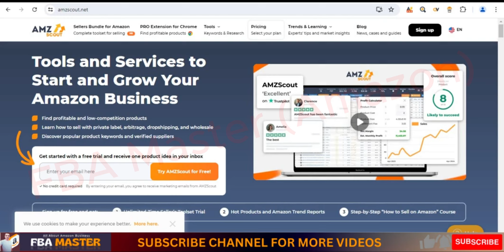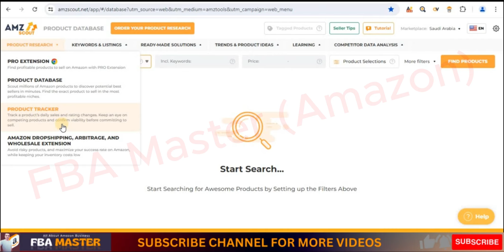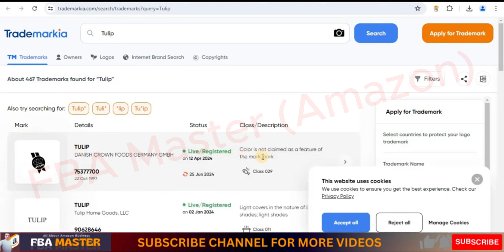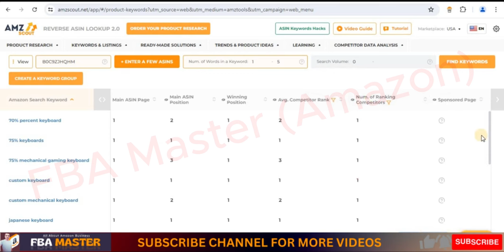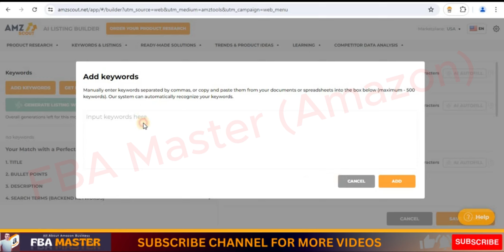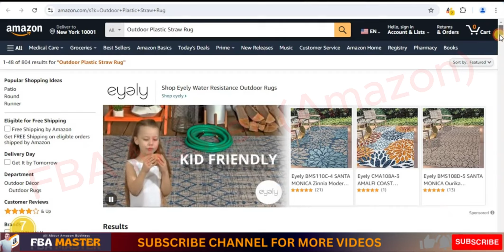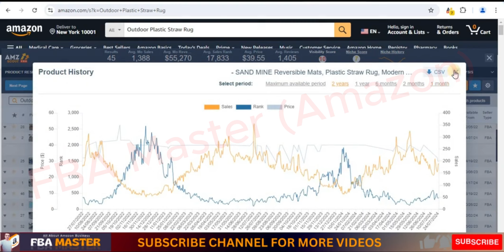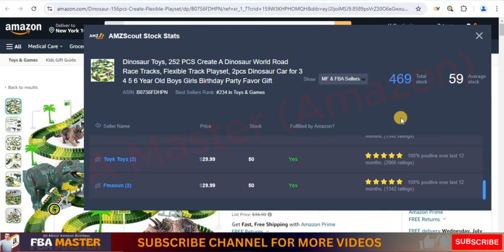AMZScout Complete Course | AMZScout Tutorials | AMZScout By Fba Master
Welcome to the ultimate AMZScout Complete Course by FBA Master! 🌟 This comprehensive guide is designed to take you from a beginner to an expert in AMZScout, covering everything from the basics to advanced strategies.

If you've ever wondered how to use AMZScout for product research or how to maximize the AMZScout Pro extension, you're in the right place. Curious about how AMZScout stacks up against other tools or looking for a detailed AMZScout review? We dive deep into all these aspects and more.

Our tutorial will walk you through using AMZScout Pro, including how to leverage its powerful keyword research features to boost your Amazon FBA business. Whether you're new to AMZScout or looking to refine your skills, this course offers valuable insights, even if you're interested in using the tool for free. Ever asked yourself, "What are the best practices for AMZScout product research?" or "How do I use the AMZScout Chrome extension effectively?" We answer these questions and provide step-by-step guidance throughout the video. Plus, for our Hindi-speaking audience, we offer a detailed AMZScout tutorial in Hindi to ensure everyone can benefit.

Join FBA Master in this all-encompassing tutorial and unlock the secrets to using AMZScout like a pro. 🚀

00:00:00   Intro
00:01:30   Product DataBase
00:10:37   Product Tracker
00:16:29   Wholesale Extension
00:23:45   Reverse ASIN
00:30:44   Keyword Search
00:38:11   Listing Builder
00:45:27   Extension Pro
00:57:48   QuickView & StockStats